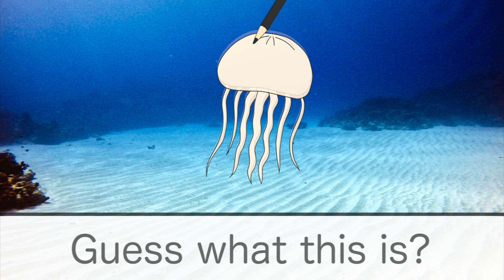【英語 子供向け】水族館 海の生き物が大集合！幼児向けぬりえアニメ sea creatures, kids anime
海の生き物、おさかなの塗り絵が登場、名前を覚えよう！
子どもたちに人気の海の生物大集合の知育アニメです。

Sea creatures, fish coloring books are here, let's learn their names!
It is an educational animation of a large collection of sea creatures that is popular with children.

English

바다 생물, 오사카나 색칠 공부가 등장, 이름을 기억합시다!
아이들에게 인기의 바다의 생물대 집합의 지육 애니메이션입니다.

sinh vật biển.
Một con cá xuất hiện.
phổ biến với trẻ em
Đó là một anime câu đố.

▼ Những người bạn biển xuất hiện
cá voi sát thủ, clione, lươn moray,
cá mập, cua, chim cánh cụt
Cá đuối, cá nóc, sao biển và cá ngựa!

समुद्री जीव, मछली रंगने वाली किताबें हैं यहां, आइए जानें उनके नाम!
यह समुद्री जीवों के एक बड़े संग्रह का शैक्षिक एनिमेशन है जो बच्चों के बीच लोकप्रिय है।